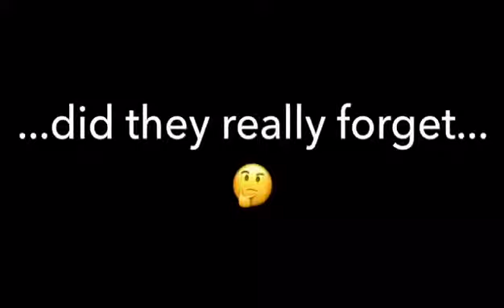Saj Mahmoud, Faisal Iqbal, Martin Bicknell and Devon Malcolm wish Manoj Oswal a happy birthday!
Happy birthday to Lashings ambassador Manoj Oswal